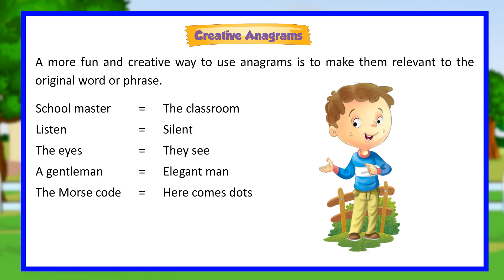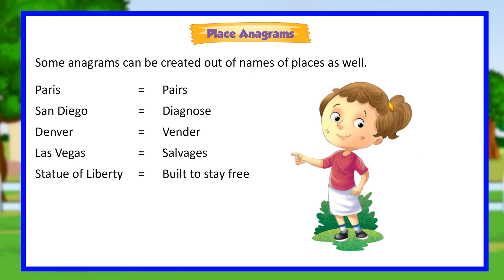Anagrams II English_ Grammar_5 II